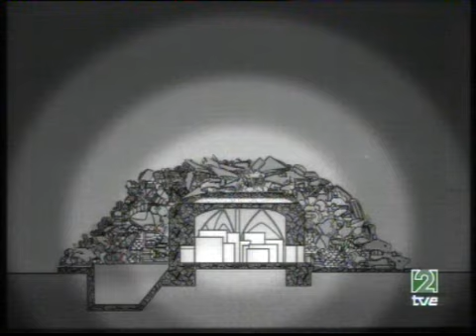Guerra civil española Torres de Serranos Museo del Prado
¿Sabías que el Museo del Prado estuvo refugiado en las Torres de Serranos de Valencia?
De la película "Las cajas españolas"